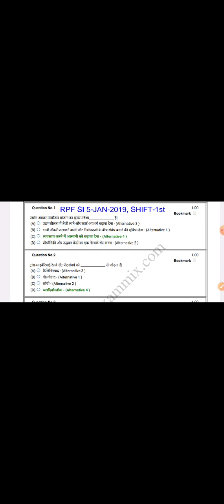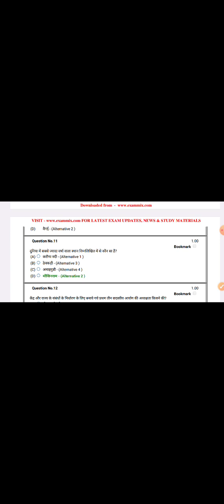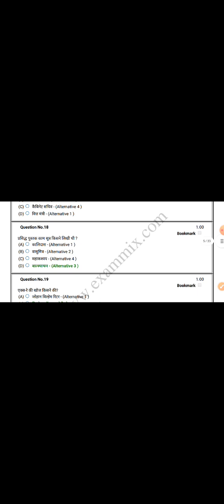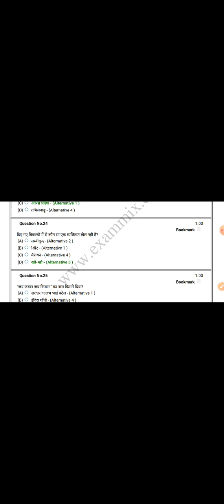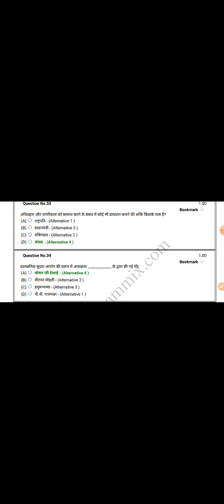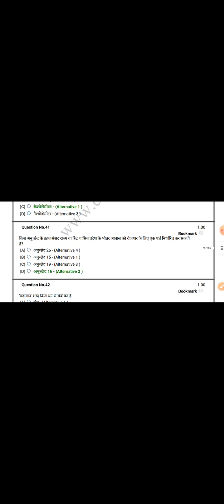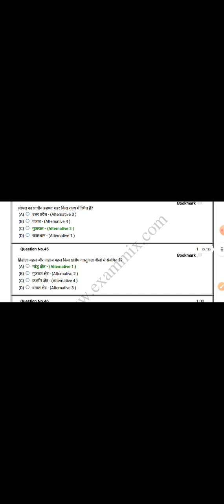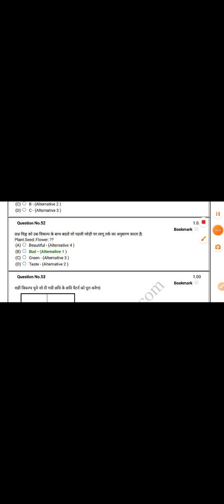RPF SI Previous Year Question Paper In Hindi || RPF SI 2024 || RPF GK GS || NP STUDY ZONE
rpfsyllabus rpfconstablesyllabus rpfsi rpfconstable2024 rpfvacancy2024 railwaynewvacancy2024 rpfsi2024 railwayrpfnewvacncy2024 RPF SI Previous Year Question Paper In Hindi || RPF SI 2024 || RPF GK GS || NP STUDY ZONE